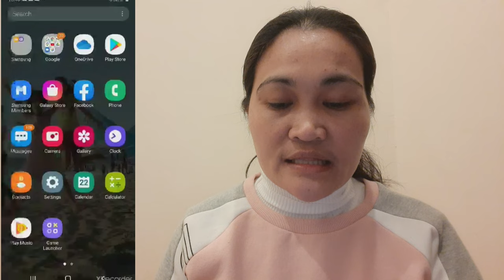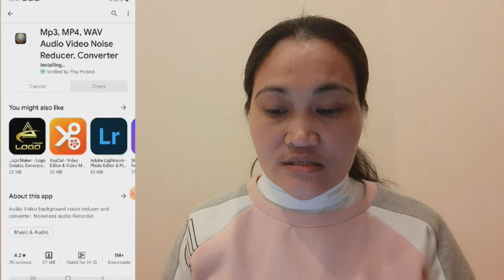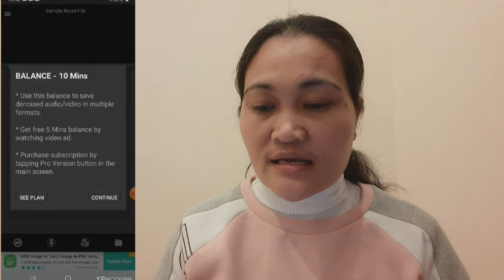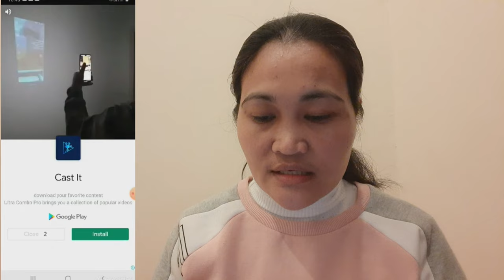PAANO TANGGALIN ANG INGAY SA BACKGROUND NG VIDEO /ERNA ULAY JOURNEY 2021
paano tanggalin ang ingay sa background ng video
nag share po ako ng mga basic tutorial about youtube. tips .at about sa ofw update.
my face book acount
erna ulay